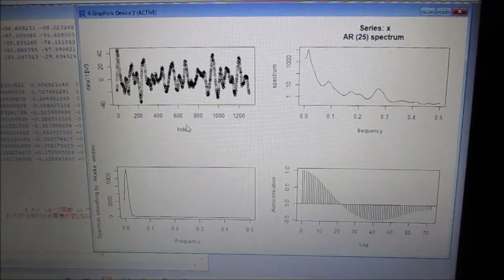‹統計的な考え方›を利用した「超音波技術（R言語）」